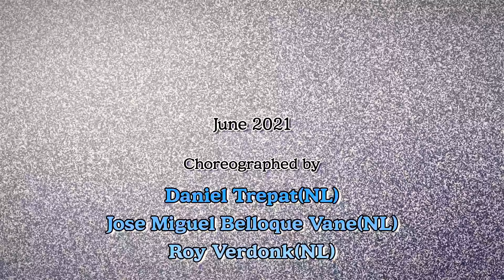Shape It Up(세이프 잇 업) Linedance/ High Improver Level/ Demo & Count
💕Shape It Up - June 2021💕

•Chor: Daniel Trepat(NL)
            José Miguel Belloque Vane(NL)
            Roy Verdonk(NL)
             (with Caroline Kole) - Dylan Rockoff